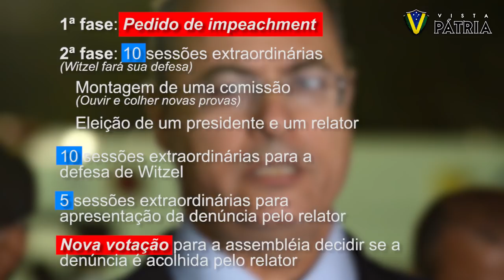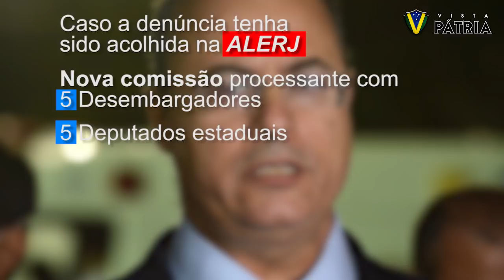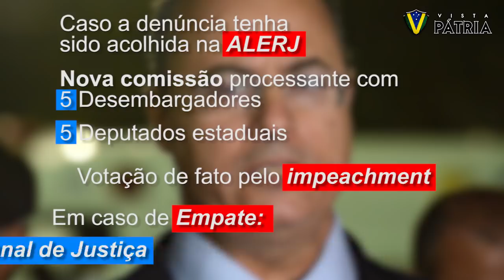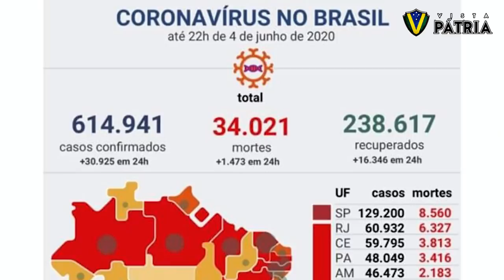O DEPUTADO QUE ENFRENTOU WITZEL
Marcio Gualberto é um dos responsáveis pelo pedido de impeachment de Witzel. Ele explica quais são os próximos passos para a quedo do governador acusado de corrupção.

Depósito: Banco Bradesco
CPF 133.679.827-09